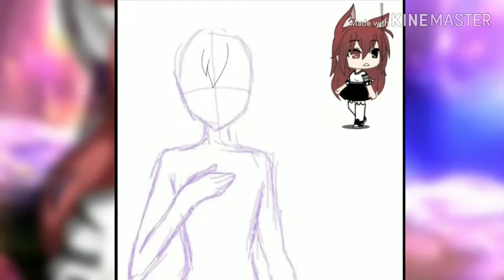Edit que le debia a mi amiga Mei nwn